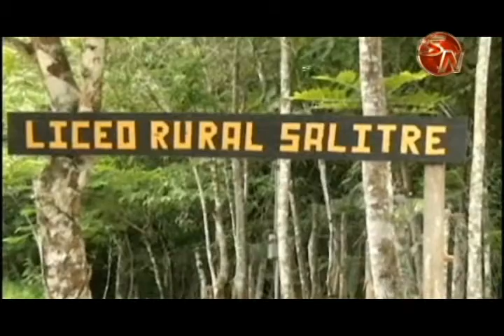Caballos en las zonas indígenas de la zona sur están expuestos a maltratos